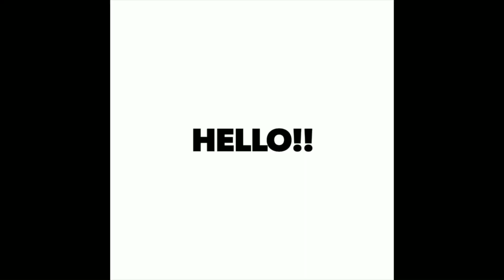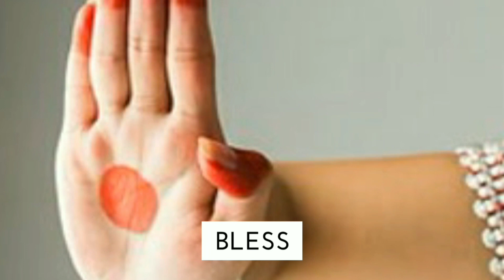କାହିଁକି କରିବେ ଜନତା କର୍ଫ୍ୟୁ , why should we join in Janta Curfew, odia news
For the first time in Jagannath temple history, effects on Sri Jagannath and devotees, Odia news

ଚାକିରୀଆଙ୍କ ପାଇଁ ବଡ଼ ଖବର, ଦିନେ ନୁହେଁ ଦୁଇ ଦିନର ଛୁଟି, big news for  govt. employees, trending news

2020 ରେ scooty କିଣିବାର ଥିଲେ ନିଶ୍ଚିତ ଦେଖନ୍ତୁ, updates on new scooty model in 2020, trending odia news

ଦେଖି ପାରିବେ ନୂଆ ବର୍ଷରେ ଫୋନ୍ ର ନୂଆ ରୂପ, new update to be seen in your phone on this new year's Eve

ନୂଆ ବର୍ଷର ସମସ୍ତ ବଡ଼ ସୁଯୋଗ ଆପଣ ମାନଙ୍କ ପାଇଁ, new year's big facilities and offers upcoming, odia news

ନୂଆ ବର୍ଷରେ ମୋଦି ଆଣିଲେ ଏହି ଖୁସି ଖବର, good news on New year by central government, trending odia news

ଆସିଲା ନୂଆ ନିୟମ ବାର୍ଦ୍ଧକ୍ୟ ସହାୟତା ପାଇଁ, new rule implementation for the health and wellness concern for senior citizen

ନୂଆ ବର୍ଷରେ ଚାକିରିଆଙ୍କ ପାଇଁ ଆଣିଲେ ଖୁସି ଖବର, good news by cm Naveen pattnayak on New year's Eve, odia